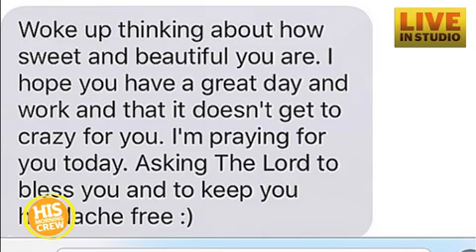Christian Artist Chris August Talks About His Engagement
Chris August met his gorgeous fiance on Instagram and you won't believe who he wants to be the flower girl in his wedding!

Check out the HIS Radio app in the Apple App Store or on Google Play